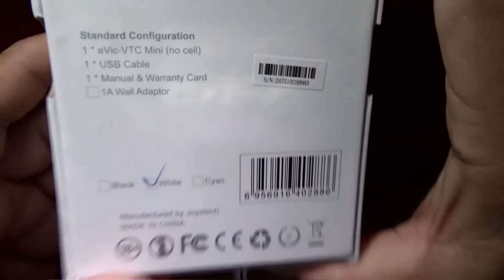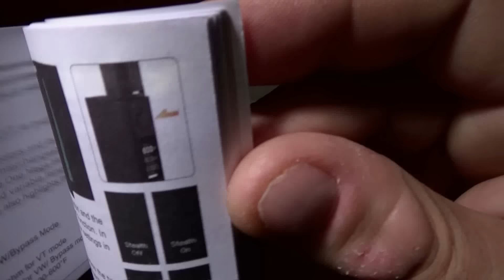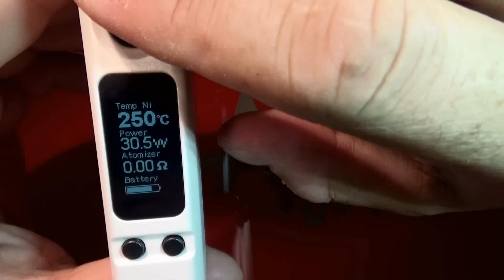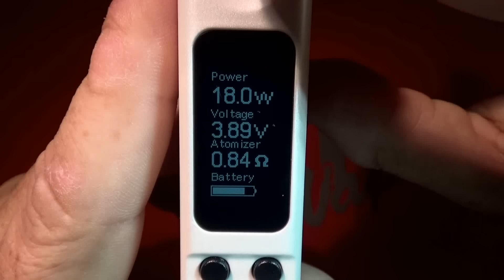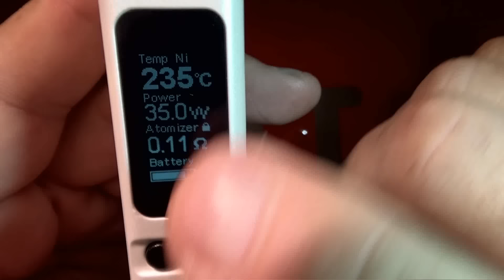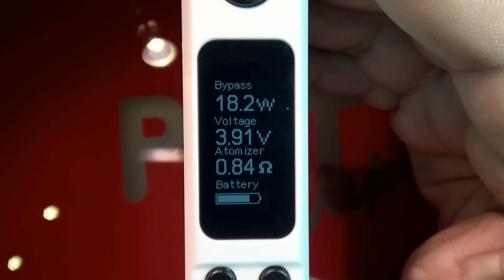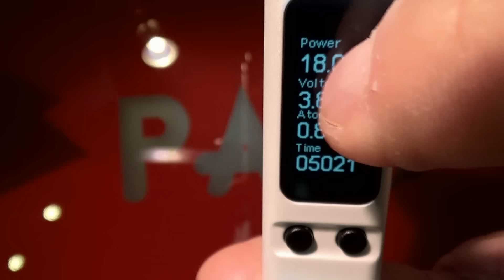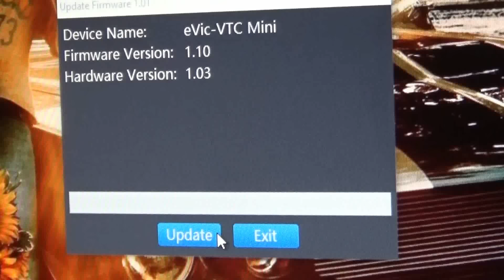Evic VTC Mini